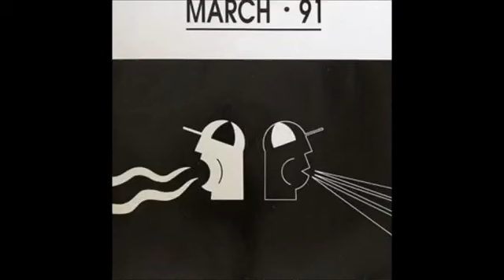jenet jackson whent think of you remix dmc 1986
DMC MIX 80